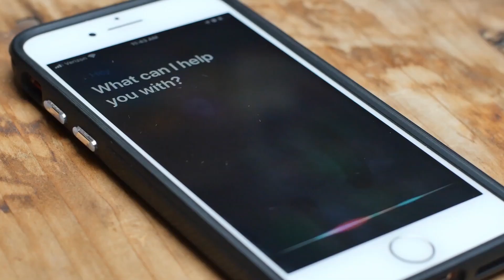Is Stress Causing You to Gain Weight? (WEIGHT GAIN AFTER 60)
Is stress the reason why you're gaining weight? Stress-related weight gain is actually very common. If you're over 60 and are feeling stressed and anxious, it can be a vicious cycle.

In this video, I share my Top 8 ways to prevent weight gain over 60.

Which of these 8 ways are you going to focus on next?

⭐⭐⭐ On this call, we'll go over your goals, map out a custom plan and see how we can help you take things to the next level.

Straight from Boomer Fitness located in Vancouver, WA, this fitness workout is IDEAL for men & women over the age of 40!

Come join fitness expert, Brian Stecker as he shows you the best fitness workout that he gives his clients, both men & women over the age of 40!